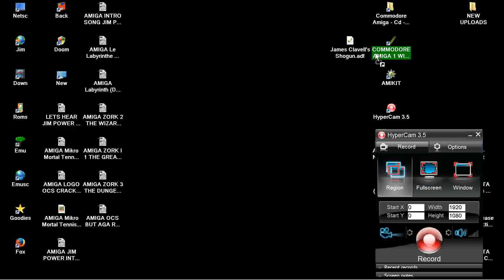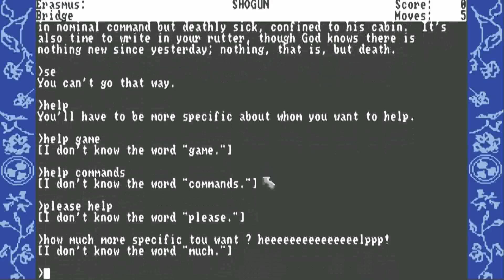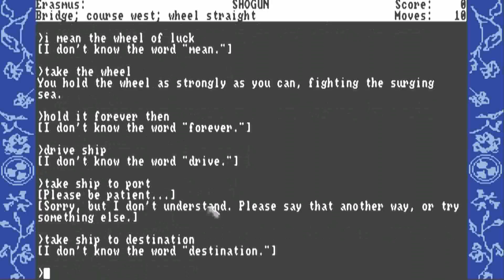AMIGA James Clavell's Shogun AMIGA OCS Infocom 1988 TEXT ADVENTURE